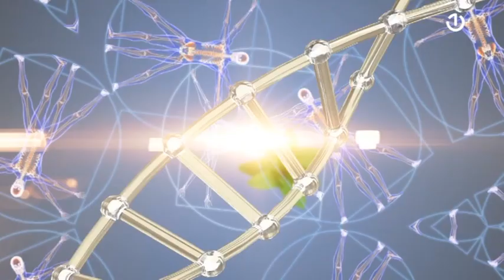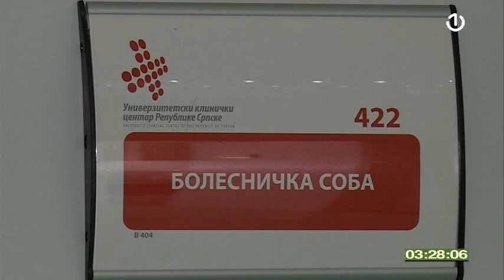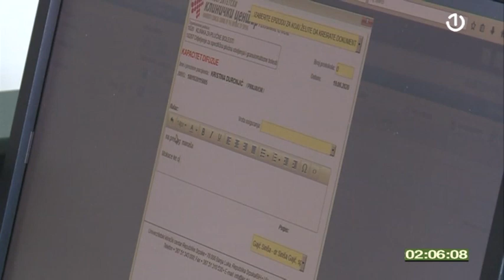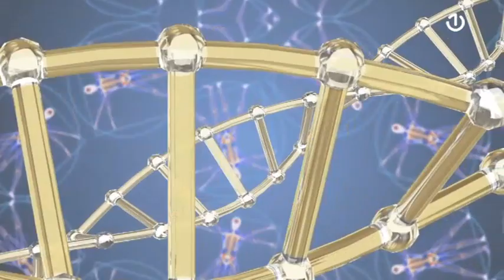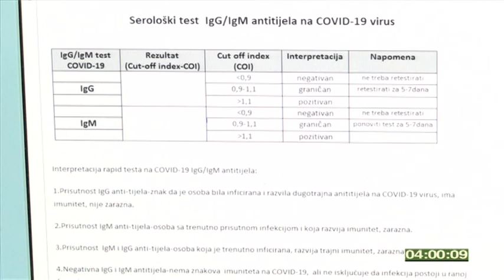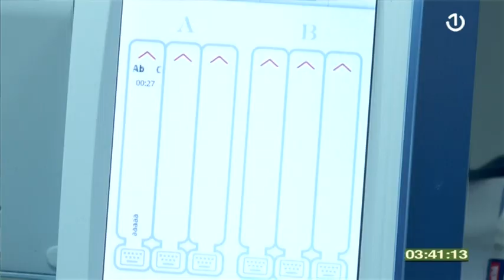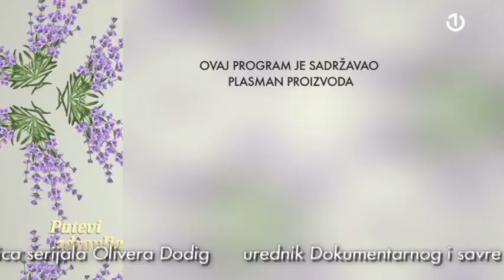Putevi zdravlja 28.06.2020.